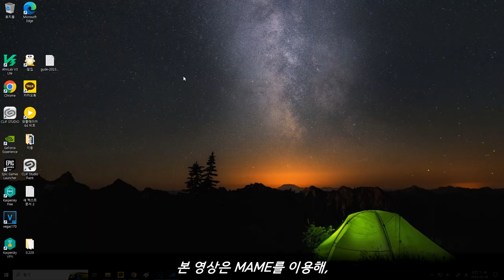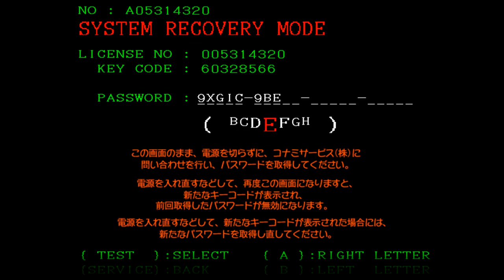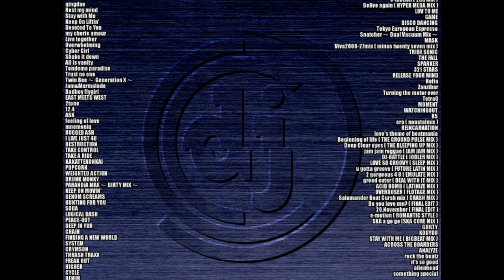[Arcade Play Series] Let's play beatmania #18 beatmania III APPEND CORE REMIX / APPEND 코어 리믹스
(※ THE VERSION of MAME in this video is 0.229.)
(SUBTITLES CONTAINED)

Based on beatmania CORE REMIX, released in the same year by Konami.
beatmania CORE REMIX contains songs from beatmania 2nd MIX. The key concept of the game is "REMIX", so players can find songs based on songs of 2nd MIX.

This game runs of Konami BEMANI Firebeat Hardware.

Controlled with 5-keys, a turntable, and a foot pedal.

- Trivia -
From beatmania 2nd MIX, 5-key beatmania series got lots of attention and became a popular game series in arcade center.
This can be find in DDR X3 Vs. 2nd MIX; DanceDanceRevolution 2nd MIX was more popular than 1st MIX at that time, so developers of DDR X3 choose DDR 2nd MIX for collaborate.

In original CORE REMIX, there are some songs can be played ONLY in CORE REMIX. Do you love me?(final edit), and 20,november(final edit) are examples of them. Those songs CAN'T BE ABLE to play in original beatmania THE FINAL, but can be played in beatmania III THE FINAL, APPEND 6th, and APPEND 7th.

This game is based on beatmania CORE REMIX, but also contains songs from previous series. The term "APPEND" means "Expansion pack," so beatmania III APPEND CORE REMIX is an expansion pack of beatmania CORE REMIX. From this game to THE FINAL, ALL beatmania III games are referred as version up of original beatmania series.

- Timelines -
0:00 ALL Versions - Required Files / 모든 버전 공통 - 필요 파일
1:00 From 0.229 to 0.232 - RTC Initialize / 0.229~0.232 - RTC 초기화
2:22 Attract Demo / 어트랙트 데모
3:31 Play Sample / 플레이 샘플

- Note -
This game, and other beatmania III series can be played in Emulator MAME from version 0.229. However, from 0.229 to 0.232, players need to input the PASSWORD to initialize RTC-RAM data. If they don't, the game NEVER works. Please click the link below to check how to make password.
From 0.233 to recent, players DON'T need to input password.

5키 beatmania 시리즈 가운데 가장 인기가 많았던 2nd MIX의 수록곡들을 리믹스하는 컨셉으로 출시되었던 CORE REMIX의 beatmania III 버전. 수록곡은 CORE REMIX의 것을 그대로 따라가지만, beatmania III의 특성을 발휘해 그 이전 작품들의 곡들도 같이 수록되어 있다.

- 이야깃거리 -
당시 BEMANI 작품들 중에서는 초대작보다 두 번째 작품이 인기가 더 많았던 경우를 제법 찾아볼 수 있었다. 이는 두 번째 작품부터 방향성이나 컨셉이 명확히 잡혀서 그렇다고 볼 수 있다.
5키 beatmania에서는 이 포지션에 2nd MIX가 있었고, 댄스 댄스 레볼루션(이하 DDR)도 2nd MIX가 해당된다고 볼 수 있다. 때문에 개발자들이 2nd MIX의 곡들을 재조명하는 컨셉을 잡고 리믹스를 했을 것으로 추정된다.

오리지널 코어 리믹스에서만 플레이할 수 있는 곡들이 있는데, 대표적으로 FINAL EDIT 부제가 붙은 곡들이 그러하다. Do you love me? ~FINAL EDIT~, 20,november ~FINAL EDIT~의 경우에는 오리지널에서는 오직 코어 리믹스에서만 플레이할 수 있다. 물론 beatmania III 버전에서는 코어 리믹스 버전부터 III THE FINAL까지 계속해서 플레이할 수 있다.

APPEND라는 이름대로, 본 작품부터 beatmania III는 사실상 5키 beatmania의 확장판 성격을 강하게 나타내게 된다. 따라서 5키 beatmania가 THE FINAL을 출시하고 단종되었을 때, beatmania III 또한 THE FINAL을 내고 단종되었다. 확장판인 만큼, 5키 beatmania에서 할 수 없었던 것, 특히 구곡 수록을 가능하게 했다.

- 노트 -
에뮬레이터 MAME에서는 0.229 버전부터 Firebeat 기판의 에뮬레이션을 지원한다. 그 이전 버전에서는 Firebeat 기판의 에뮬레이션이 부정확해 아예 플레이가 불가능하다. 그러나 0.229, 0.230, 0.231, 0.232 이 네 버전은 플레이어가 직접 RTC-RAM 데이터를 초기화하는 작업을 해야 한다. 이 작업에 대한 보다 자세한 사항은 아래 링크 참조.
0.233 버전부터는 이 작업을 할 필요 없이, 롬 파일에 rtc 데이터가 포함되어 있다. 때문에 패스워드 입력 없이 바로 게임 모드로 이행된다.